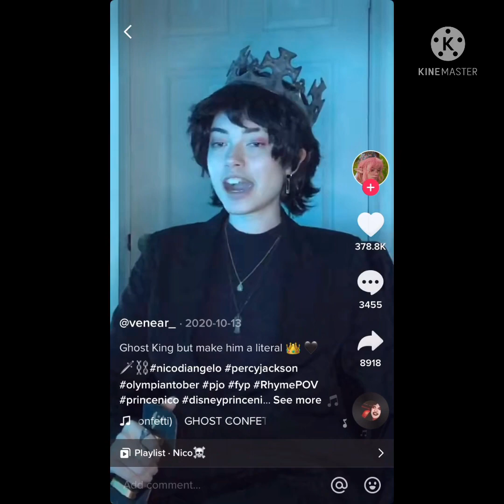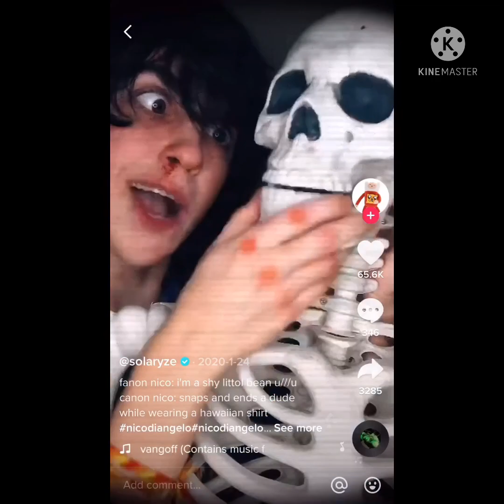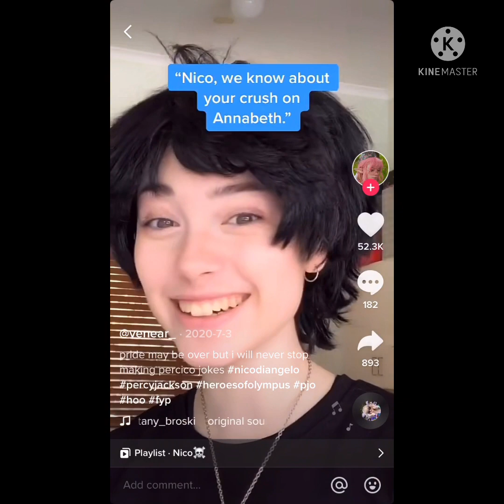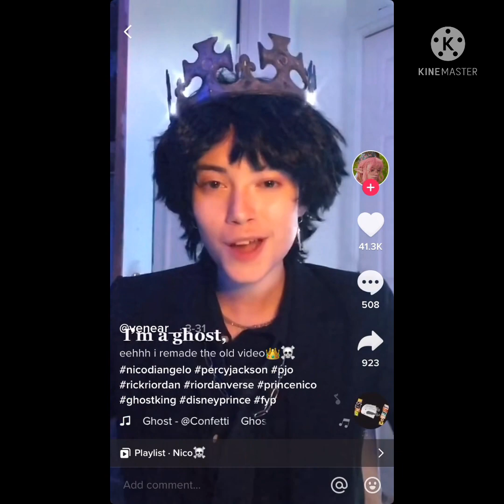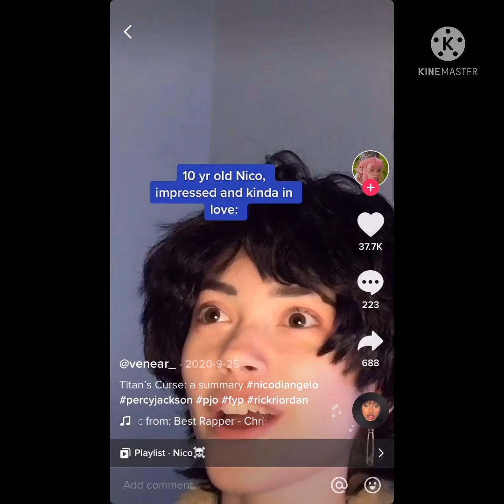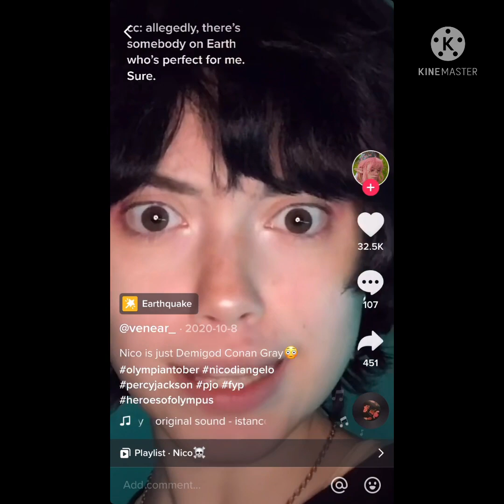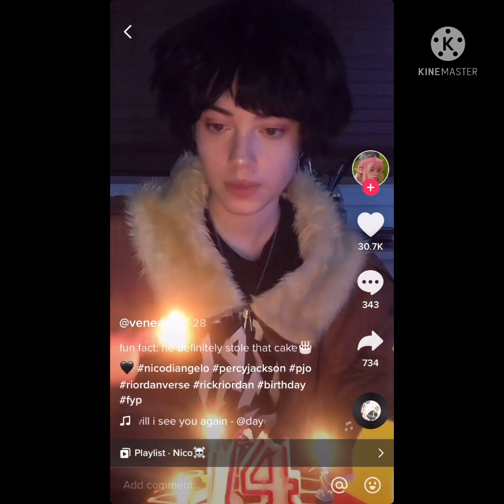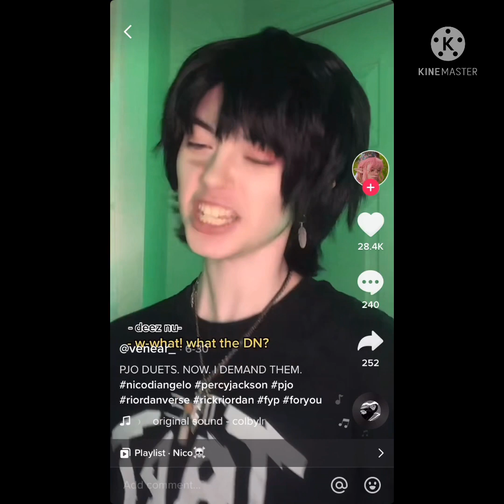Nico Di Angelo tik toks